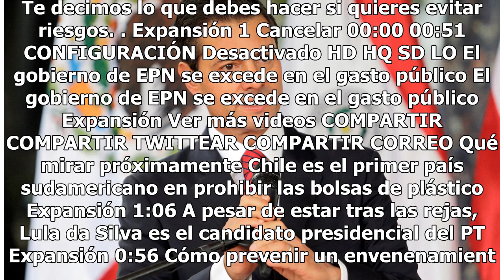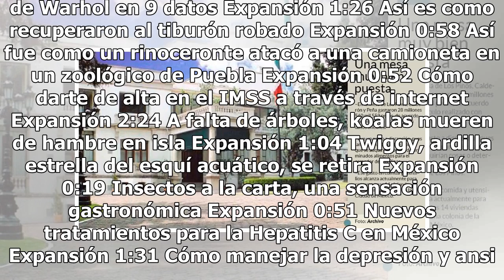En 10 años, el comedor de Los Pinos costó 28.5 millones, entre finas vajillas, carnes, mariscos…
En 1934, Lázaro Cárdenas del Río asumió como Presidente de México. En esa época, los Primeros Mandatarios y sus familias se instalaban en el Castillo de Chapultepec para vivir. Cárdenas tenía 39 años de edad y su estilo político contrastaba con el lujo de ese recinto. Con el argumento de la austerid...